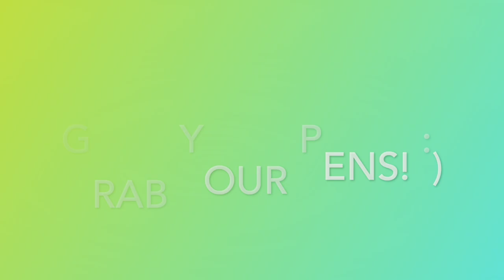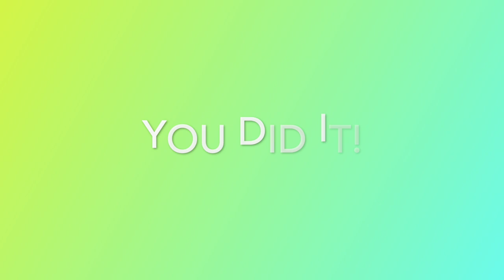1 HOUR WRITE WITH ME! | WRITER SOULS WRITING CHALLENGE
1 HOUR WRITE WITH ME! | WRITER SOULS WRITING CHALLENGE